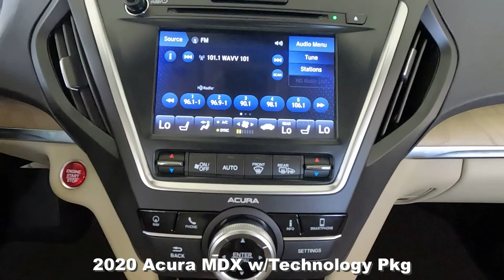Used 2020 Acura MDX w/Technology Pkg Near Fort Myers and Estero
Looking For A Used 2020 Acura MDX w/Technology Pkg?
Your Exceptional condition Certified Performance Red Pearl 2020 Acura MDX w/Technology Pkg with Navigation, Lane Keep Assist, Moonroof & Much Much More! ONE owner, SW FLORIDA titled with a 6 years or up to 100,000 total vehicle mile warranty from the date of first use, and a 7 year up to 100,000 mile powertrain warranty from the date of first use, just like a new car honored anywhere in the USA! Plus, your first maintenance service is included with your purchase. Special finance terms, trades welcome and we ship anywhere! For an e-deal you'll feel good about contact Scanlon in Fort Myers today! We are your Used Acura Florida Dealer. *Note that CPO/Used vehicles may be subject to unrepaired manufacturer recalls. Please contact the manufacturer for recall assistance/questions before purchasing or check the NHTSA website for current recall information. Scanlon gives each vehicle a safety inspection and checks for open recalls.** While every reasonable effort is made to ensure the accuracy of this data, we are not responsible for any errors or omissions contained on these pages. Please verify and review any information in question with a dealership sales representative, equipment listed is derived from manufacturer new vehicle data; some items and/or subscriptions may not be included with the vehicle as a pre-owned vehicle.

AP22161